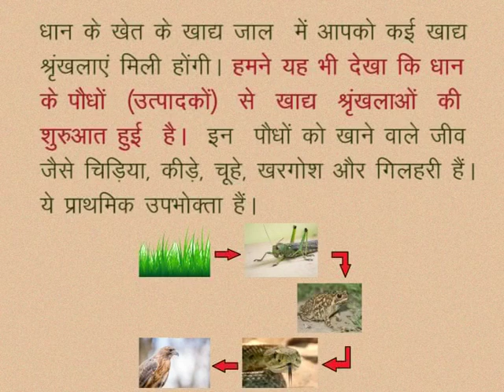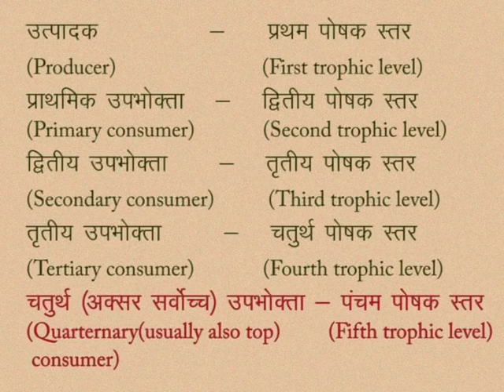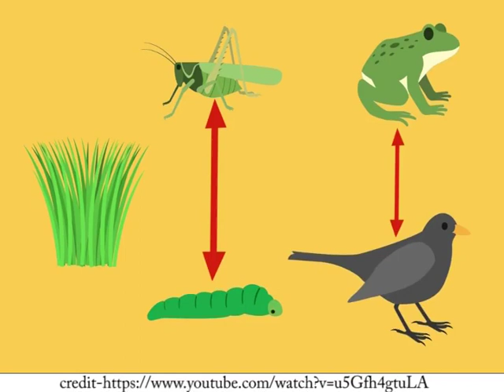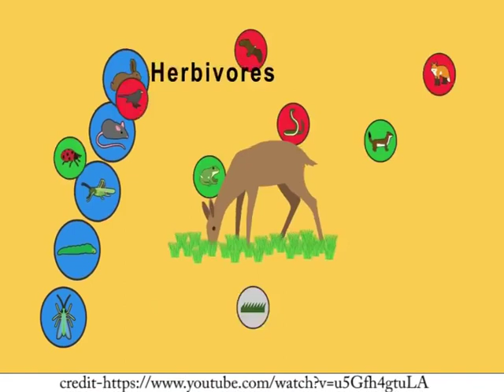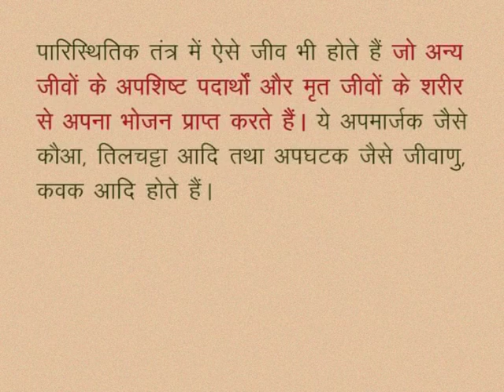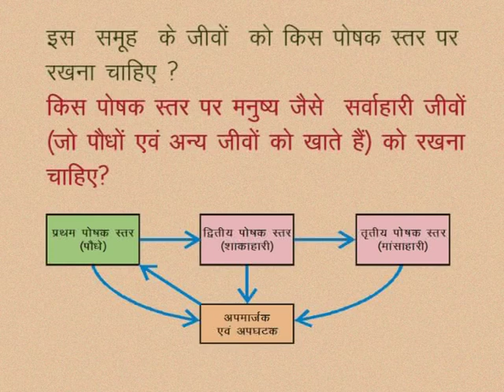CLASS 10th SCIENCE | CHAPTER 5 | OUR ENVIRONMENT : ENERGY FLOW IN THE ECOSYSTEM